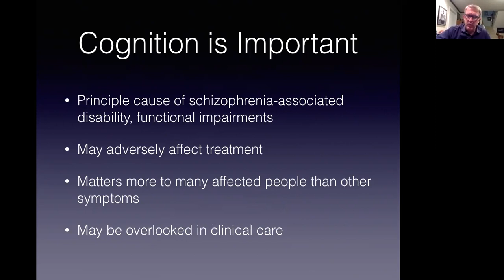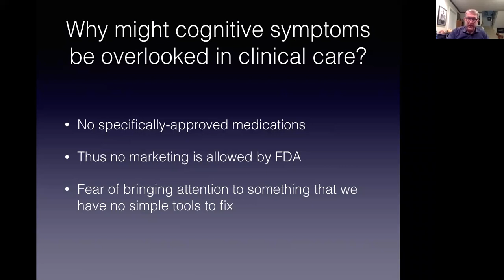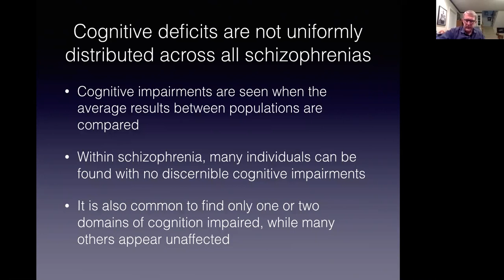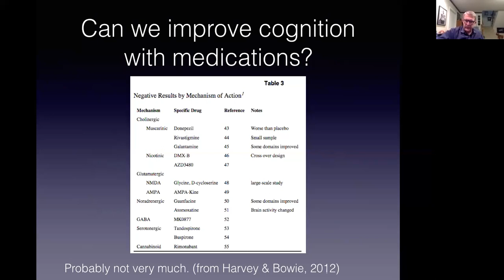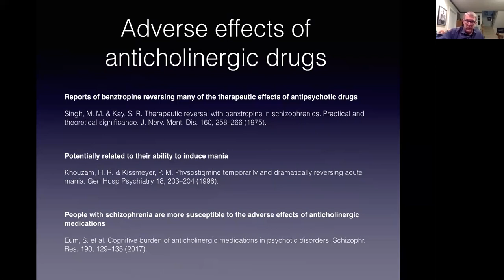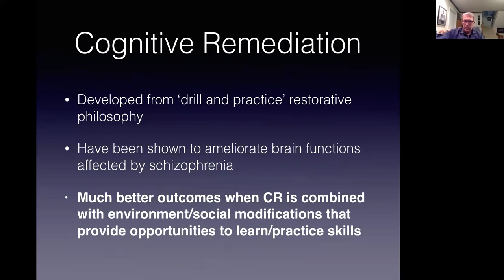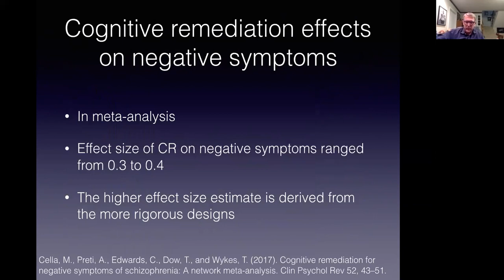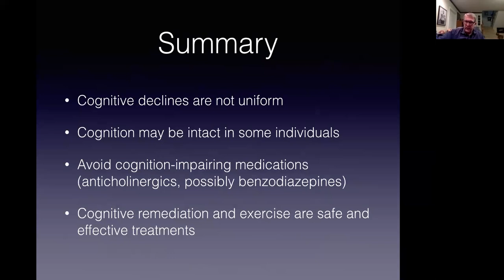Improving Cognition in Schizophrenia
Some people with schizophrenia may experience changes in their cognition. These changes do not occur among all patients. Also, if cognitive changes appear, they may be selective. Some patients may be affected in just one area of cognition. Others may find that multiple facets of cognition have been affected.

Facets of cognition that may be affected by schizophrenia include: slower ability to learn or process information, decreased accuracy of short-term memory, difficulty with abstract reasoning, or difficulties in recognizing facial expressions or social cues.

Although cognitive symptoms of schizophrenia are well-known, there has been relatively less progress in effectively treating this symptom cluster compared to progress in how to treat symptoms like hallucinations.

This lecture will briefly review elements of cognition and will address the question: what can clinicians do improve cognitive performance in people with schizophrenia.

This lecture is part of Northeast Ohio University's education(+)consultation service, SZconsult. A PowerPoint file for this lecture is available

ABOUT ME:
I’m a board-certified psychiatric physician and also have a PhD in pharmacology.

Ask A Psychiatrist